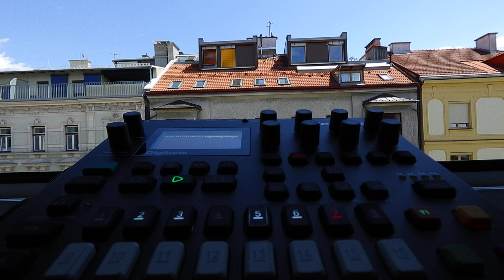Digitone A14 DARKWAX 180bpm Elektron